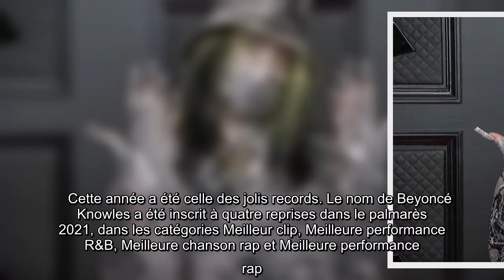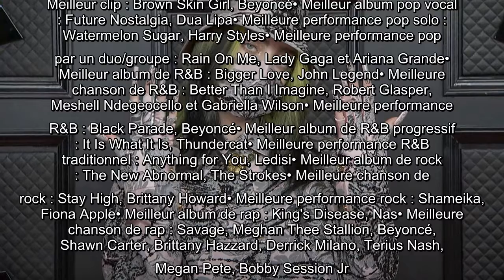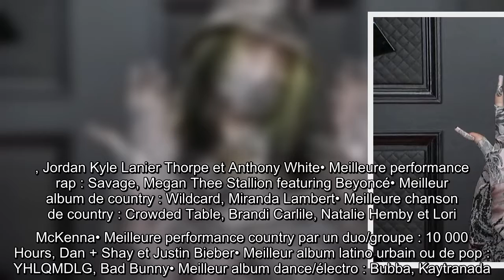Grammy Awards 2021 : Billie Eilish, Beyoncé et Taylor Swift reines de la soirée, palmarès et records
Les femmes ont régné en maître, le 14 mars 2021, lors de la 63 édition des Grammy Awards. Un an après que la culture soit passée sous silence, en tout cas en salle de spectacles, les plus grands artistes américains se sont retrouvés à Los Angeles en respectant de strictes précautions sanitaires. En conservant leurs masques, en gardant une certaine distance, les nommés et quelques invités ont peuplé l'extérieur du Staples Center afin de chanter, enfin, et de recevoir quelques récompenses.    Cette année a été celle des jolis records. Le nom de Beyoncé Knowles a été inscrit à quatre reprises dans le palmarès 2021, dans les catégories Meilleur clip, Meilleure performance R&B, Meilleure chanson rap et Meilleure performance rap. Queen B était donc la reine de cette 63e cérémonie après avoir livré un visual album très engagé en 2020, Black is king, disponible sur Disney+. "En tant qu'artiste, je considère que c'est mon travail, notre travail à tous, d'être le reflet de notre époque, a-t-el ...